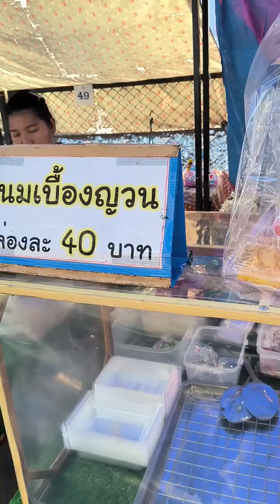ขนมเบื้องญวน สูตรโบราณ อร่อย thaifood รีวิว รีวิวของกิน กิน ปักหมุดร้านอร่อย ขนมเบื้อง